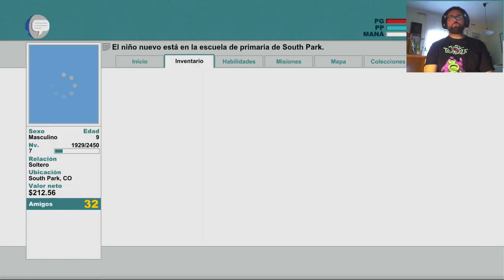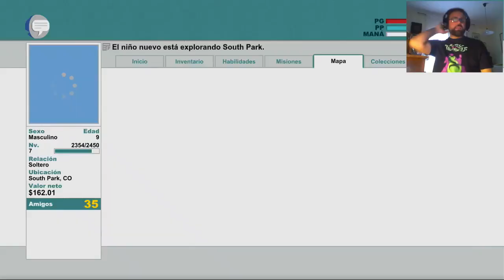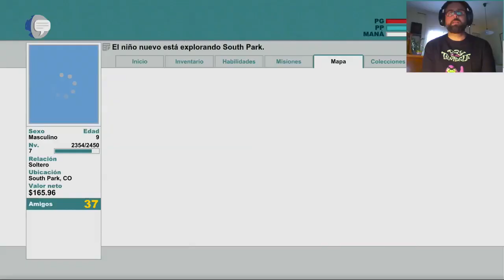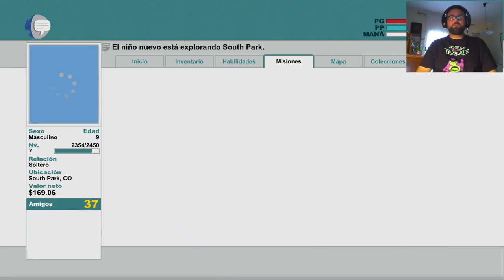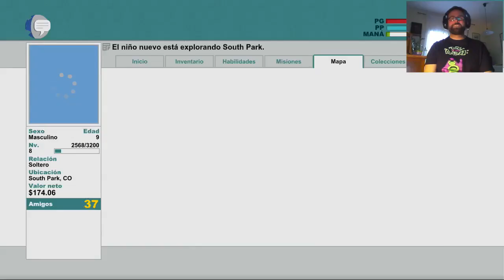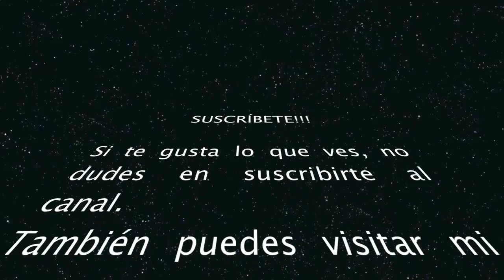SOUTH PARK THE STICK OF THE TRUTH | Let's Play en Español | Episodio 10: Cambio de bando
Hola a todos y bienvenidos a este nuevo Let's Play de South Park y la vara de la verdad. En este juego nos pondremos en las carnes del niño nuevo. Aquel que restaurará el poder en el mundo defendiendo un palo de mala muerte. Vamos, todo lo bueno de un episodio de South Park con un videojuego. Espero que os guste tanto como a mi.

1º Mis videos no pretenden ser guías. Tan solo son mis vivencias practicando mi mayor hobby. LOS VIDEOJUEGOS.

2º Se que la mayoría de vosotros sereis mejores jugadores que yo, pero esta es mi partida y yo marco los tiempos. NO me parece justo que me digan como tiene que ser mi experiencia, por ello mismo no le digo a nadie como tiene que jugar,

3º Como no soy un cazalogros/trofeos (solo los básicos) no pasa nada si no me termino el juego al 100%. Tan solo intento pasarmelo bien jugando y que vosotros hagais lo mismo viendo mis videos.

4º No me gustan los TROLLS. Si no te gusta mi forma de jugar y crees que es una pérdida de tiempo ver mis videos, porfavor deja de verlos. Tienes mil canales mas serios que yo donde te puedes sentir realizado o encontrar las soluciones de forma mas rápida y optimizada. Así que existe cualquier comentario que no proceda, este será borrado. Y si veo alguna impertinencia no dudaré en explusar a dicho usuario.

5º Con el punto 4, no quiero decir que no acepto consejos. Todo lo contrario, cualquier crítica productiva será bienvenida.

GRACIAS